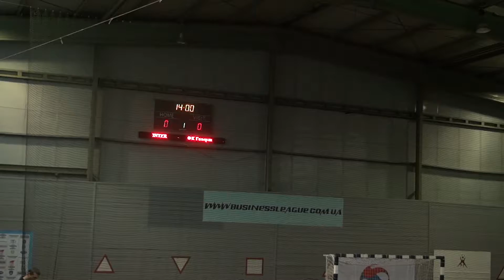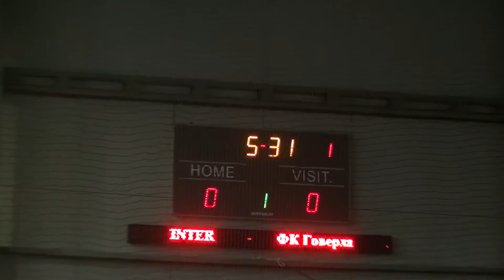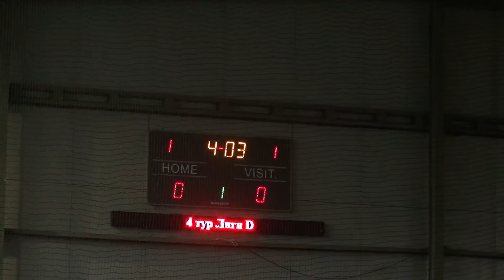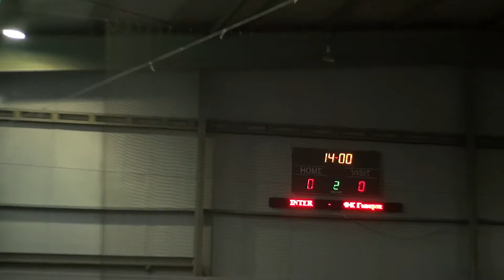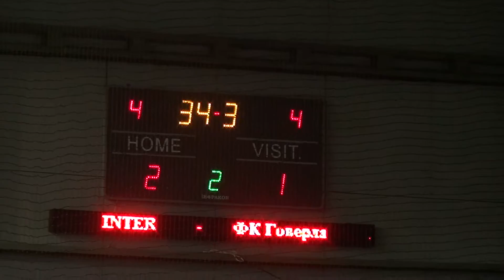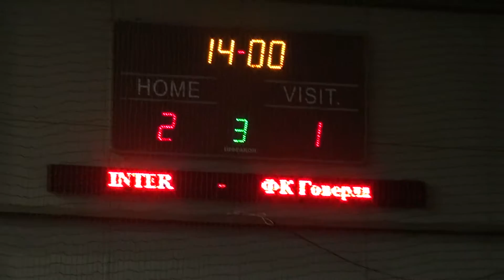Лига D |4 тур| INTER 2-1 ФК Говерла | FULL | Business League | Бизнес Лига